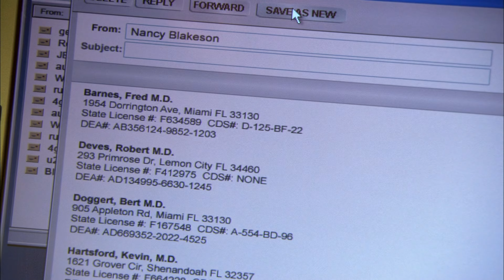The only Season 1 Dexter Morgan scenepack you'll ever need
I hope you sigma's enjoy!
I had to remove some scenes because of copyright, but they will still be in the mega download
My TikTok (Tag me in your edits, I'd love to see them!)